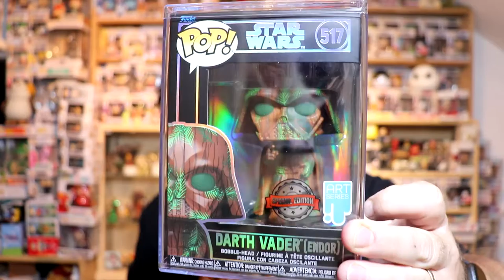OUVERTURE ???? et MERCI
petite ouverture surprise.

et bien oui des pops qui se cache dans le paquets, aller bonne découverture et oublie pas de t'abonné.